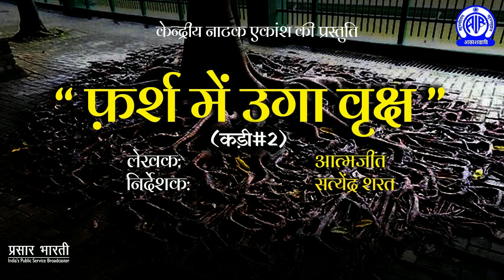Radio Play - Farsh Mein Uga Vriksh by Atamjit (Episode #02)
फ़र्श में उगा वृक्ष (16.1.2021)
(कड़ी#2)
नाटक की पहली कड़ी में आपने सुना कि किस तरह सुखी जीवन बिता रहे पति-पत्नी के बीच शक का अंकुर फूटता है और वृक्ष की तरह अपनी शाखाएँ फैलने लगता है और दोनों के बीच दूरियाँ बढ़ने लगती हैं |  आज सुनिए - जब  स्थिति असहनीय हो जाती है तो किस तरह पति-पत्नी दोनों मिलकर उस वृक्ष को उखाड़ने का प्रयत्न करते हैं | जैसा कि हम बता चुके हैं कि यह नाटक आत्मजीत के लिखे पंजाबी नाटक ‘फ़र्श विच उग्या रुख’ का हिन्दी नाट्य-रूपांतर है | यह नाटक पति-पत्नी के संबंद्धों की व्याख्या भी करता है और सही-ग़लत कि परिभाषा भी याद दिलाता है – और सबसे बड़ी बात, आपसी सम्बन्धों में पड़ने वाली दरार को भरने की राह भी दिखाता है | वैवाहिक जीवन में ‘सही-ग़लत’ के आचरण की बेबाक़ कहानी है यह नाटक-फर्श में उगा वृक्ष |

Title: FARSH MEIN UGA VRIKSH
(Episode-2)
Writer: Atamjit
Adaptation: Vinod Dheer
Director: Satyendra Sharat
Artists: Neeraj Sharma, Veena Hora, Rajeshwar Nath, Jeet Kaushik, Surendra Sethi, Balraj Batta.
(Refurbished by Sh.Vinod Kumar, Programme Executive, CDU,DG;AIR. This play was first broadcast on 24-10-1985)
A presentation of Central Drama Unit, DG; AIR.